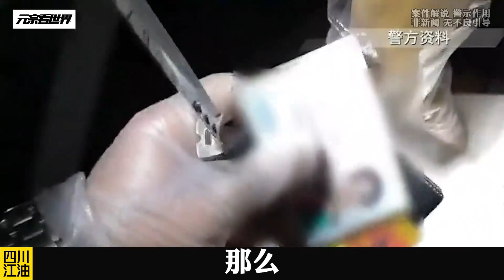四川江油案件之《致命关系》上